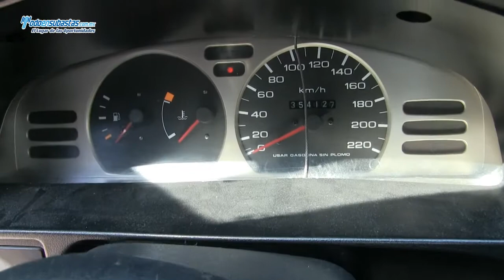Nissan / Tsuru GSI / 2012